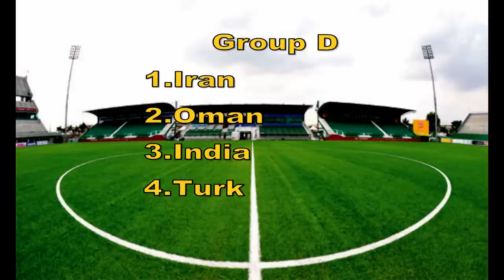2018 FIFA World Cup Qualification round 2 AFC Group D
2018 FIFA World Cup Qualification round 2 AFC  Group D โปรแกรมการแข่งขันฟุตบอลโลกรอบคัดเลือก โซนเอเชีย กลุ่ม D มีทั้งหมด 5 ทีม ได้แก่ Iran,Oman,India,Turkmenistan and Guam  start at 11/06/2015 till 29/03/2016